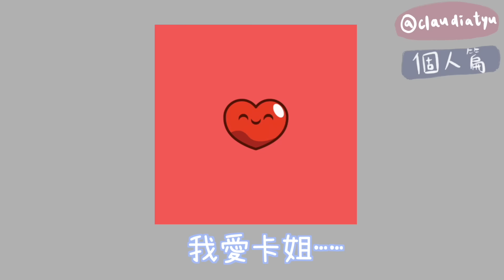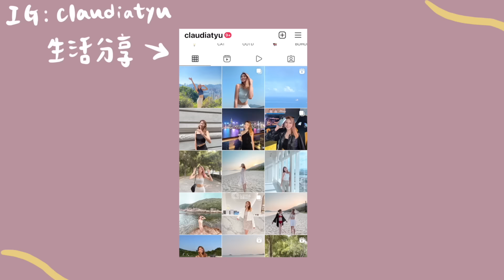龍蝦灣新手行山|她前度是fxxk boy？KOL生活是乞食？擇偶條件是?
這次約了卡姐行龍蝦灣
來一個深度亂噏
原來KOL是……
原來女神也會遇到……

【相關影片】
YouTube收入大公開:

【More about me】 - Crazy with Yu

Camera :
iphone13
Editing:
Final Cut Pro
Procreate